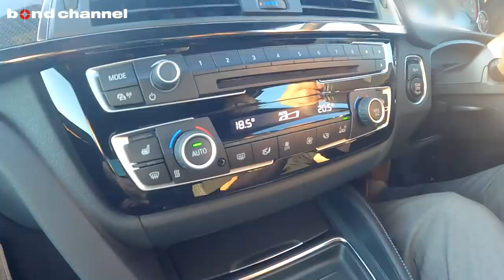【bond cars Nagoya】社外車高調、ホイール、エアロ！バッチリカスタマイズ済みのBMW M4 コンペティションを試乗【車両紹介】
車両紹介はHP掲載次第、更新いたします。

〒457-0071
愛知県名古屋市南区千竈通5-26-1